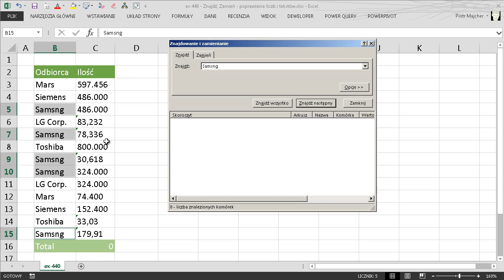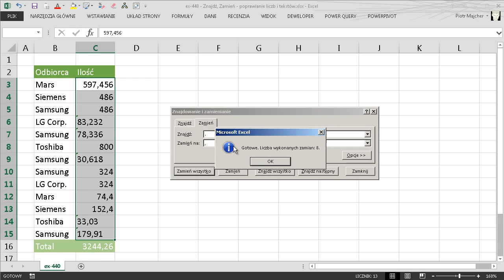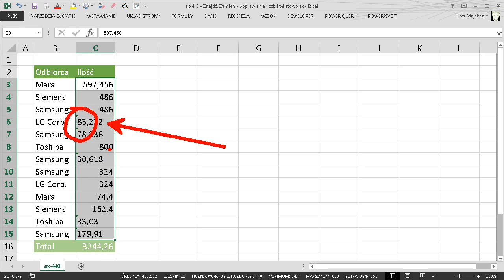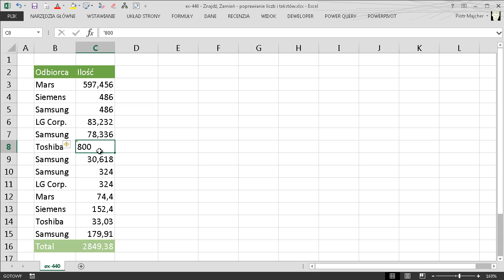excel-440 - Znajdź, Zamień - poprawianie liczb i tekstów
Tym razem pokazuję jak korzystać z mechanizmów Znajdź i Zamień w Excelu aby wyszukiwać i zamieniać wartości.

Użyty mechanizm: Znajdź, Zamień